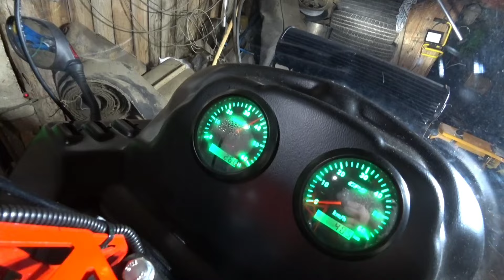СНЕГОХОД БЕРКУТ . ПОСТАВИЛ PZ32 И БЫЛ РАЗОЧАРОВАН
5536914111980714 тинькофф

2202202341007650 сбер